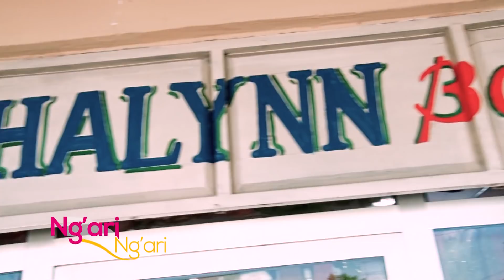BYBLICIOUS Aelezea Ukweli wa kisa cha Mdada aliepigwa makofi dukani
Labda yeye ndie Mdangaji cuz hana cha kufanya BY TRISHA